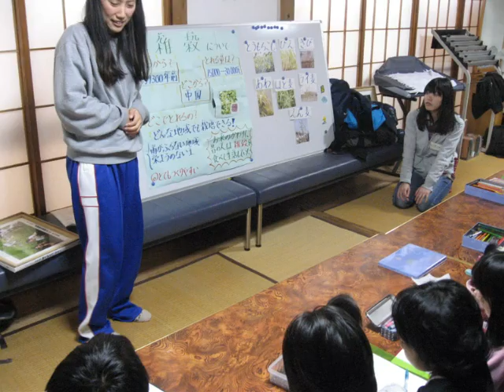22 12 4子ども食農体験教室